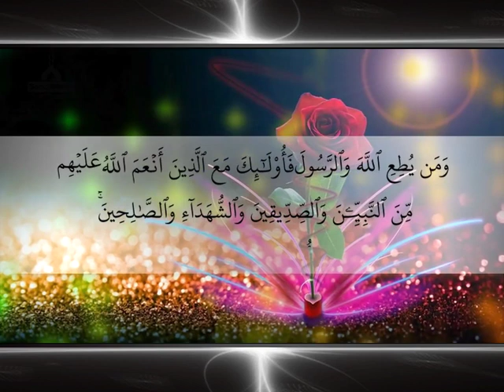الطاعة علاج الحب وسبب للقرب || (3) صور من محبة النبي ﷺ || الشيخ أيمن بكار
حلقة من برنامج صور من محبة النبي صلى الله تعالى عليه وآله وسلم بعنوان: الطاعة علاج الحب وسبب للقرب - قصة محبة ثوبان رضي الله عنه للنبي صلى الله عليه وآله وسلم وخشيته من أن يغيب عن حبيبه المصطفى في الآخرة..

الطاعة علاج الحب وسبب للقرب
#ًمركزالدعوةالإسلامية

●▬▬▬▬▬▬▬▬▬▬▬ஜ۩۞۩ஜ▬▬▬▬▬▬▬▬▬▬▬●